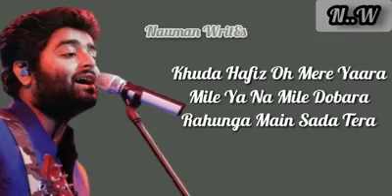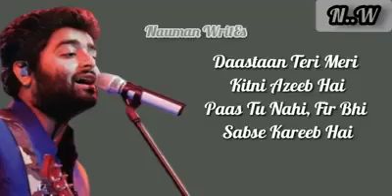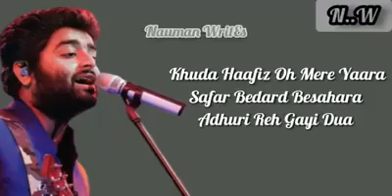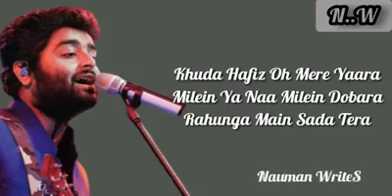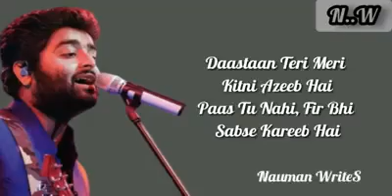Khuda hafiz o mere yara , Arijit Singh song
khuda hafiz mere yara song by arijit singh